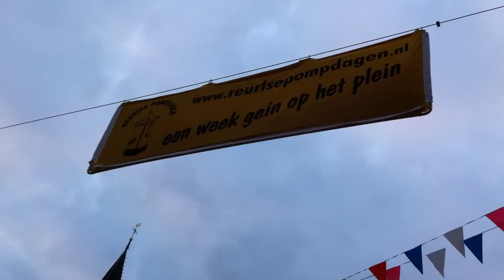Pompdagen 2011 Beachvoetvolleybaltoernooi